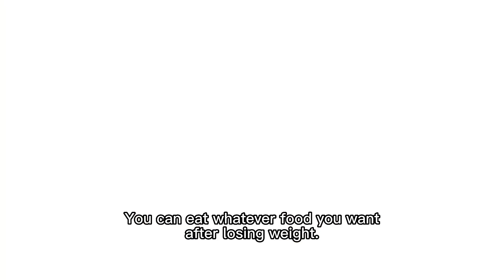灰姑娘為減肥只吃青菜，霸道少主夾肉餵她，湊到她耳邊：胖瘦我都愛你！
【卿卿日常劇情簡介】
因為一場聯姻擢選，來自天南海北的女孩們齊聚新川。韜光養晦的新川六少主尹崢（白敬亭 飾），與只想努力落選、在老家安逸度日的李薇（田曦薇 飾）意外結緣，共同開啟了一段狀況百出卻又相映成趣的新生活。隨著尹崢開府、上朝，二人逐漸口味相投、心意相通，攜手共度三餐四季，並與其他性格命運各異的兄弟姐妹們相伴成長，一起書寫著新川大家庭的溫暖日常。
　　劇集改編自多木木多小說《清穿日常》。

【主演】
白敬亭 Bai Jingting
田曦薇 Tian Xiwei
陳小紜 Chen Xiaoyun

😘😘QQRC